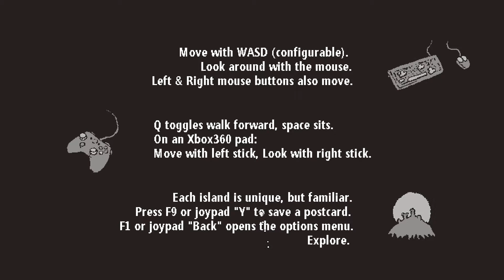Let's Try: Proteus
I really should be reading about these games before I play them, but those pink trees man.

I go by uh.. The Schmidtzle. I recently booted up my youtube channel!

To me, it's all about the growth of this channel at this point..
So if you want to stay along for the ride, the content you will so will be from a wide variety. Let's Plays, Let's Try, Life Advice, and watching my
girlfriend try to figure out what the hell is going on(she doesn't play games). I promise you I'm not insane, so there will be daily uploads.

supporting the let's play community! I hope to see you around!